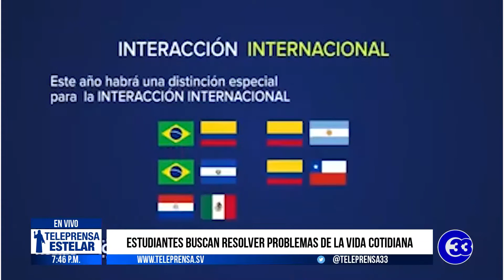Teleprensa33 | UTEC participa del rally latinoamericano de innovación 2020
Estudiantes de las carreras de mercadeo, ingeniería, diseño gráfico, psicología y otras especialidades de la Universidad Tecnológica participan del Rally Latinoamericano de Innovación 2020, junto a otras seis nacionalidades de la región.